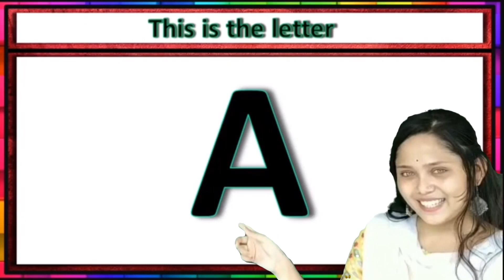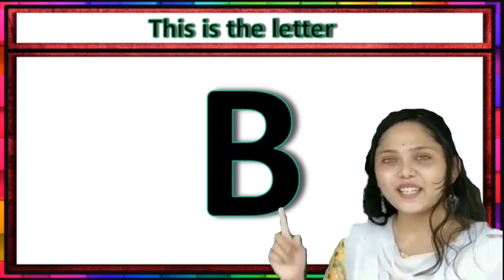Tutorial-157 : Revision Of Letters A to D (Playgroup)